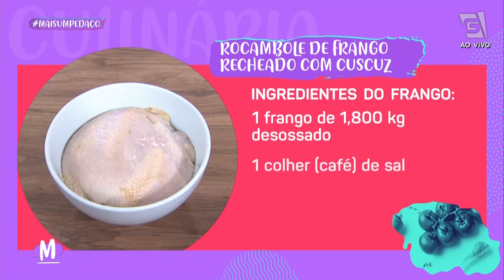Rocambole de frango - Mulheres (03/11/2021)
Uma receita pós feriado precisa ser prática e gostosa, né? 🥰 Que tal um ROCAMBOLE DE FRANGO do chef Júlio Cruz?❤️
RECEITA

Ingredientes do frango:
1 frango de 1,800kg desossado
1 colher (café) de sal
1 colher (café) de pimenta calabresa seca
1 colher (sopa) de manjericão desidratado
1 colher (sopa) de páprica
1 colher (sopa) vinagre
2 colheres (sopa) de azeite
Raspas de 1 laranja

Ingredientes do cuscuz:
2 xícaras (chá) de flocão de milho
2 colheres (sopa) de manteiga
1 colher (sopa) de azeite
½ xícara (chá) de cenoura em cubinhos
½ xícara (chá) de vagem em cubinhos
Sal e molho de pimenta a gosto

Outros ingredientes do recheio:
150g de azeitonas verdes picadas
250g de queijo prato

Ingredientes da cobertura:
20 fatias de bacon

Modo de preparo:
Para o tempero do frango, coloque tudo em uma vasilha, misture e esfregue no frango e deixe tomar gosto na geladeira enquanto prepara o recheio. Para o cuscuz, coloque o flocão em uma cuscuzeira com água embaixo e cozinhe e fogo moderado e tampado por 20 minutos. Reserve. Em uma panela, derreta a manteiga com o azeite e refogue os vegetais por 2 minutos. Coloque o cuscuz refogado, acerte o sal e a pimenta. Então distribua sobre o frango, acomode também os pedaços de queijo, enrole e costure as pontas para que fiquem unidas e o recheio não escape. Disponha sobre o rocambole várias fatias de bacon, uma ao lado da outra e leve para assar em forno a 180ºC por 1 hora ou até estar bem dourado. Retire do forno e sirva.